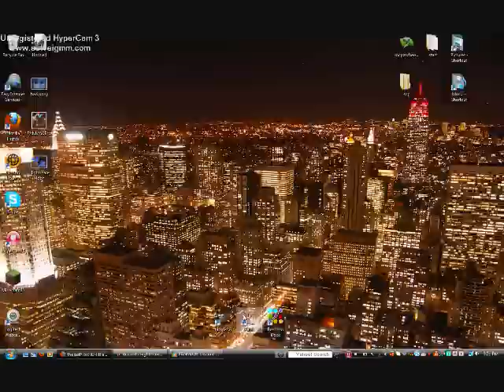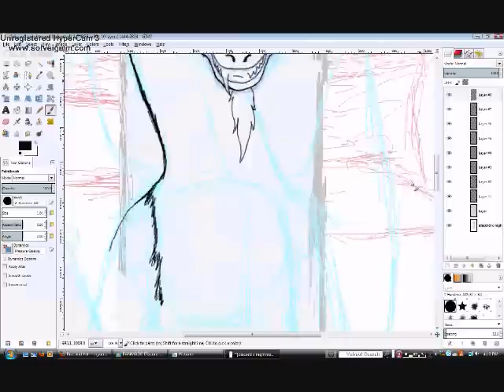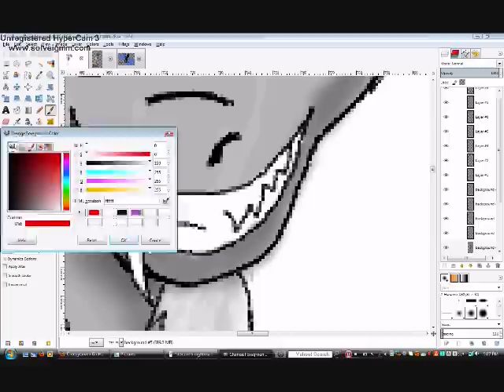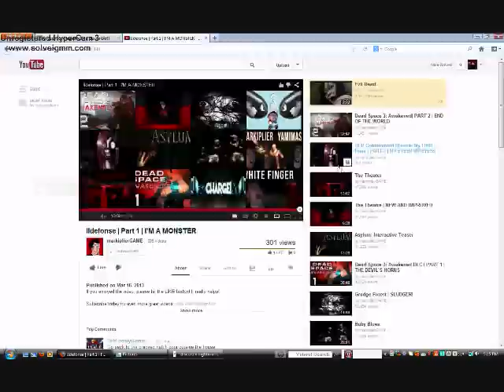Speed paint: Ask Discord x Nightmare Moon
E Nomine: Schwarze Sonne English Version

I only own the blog and the art.